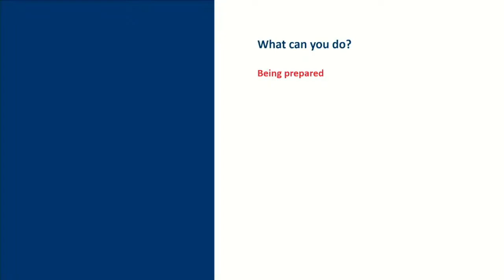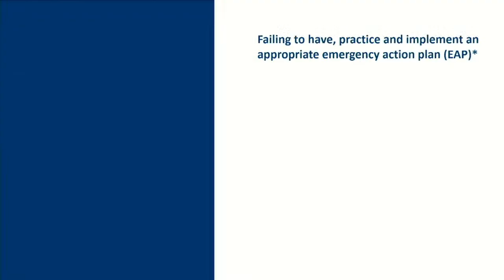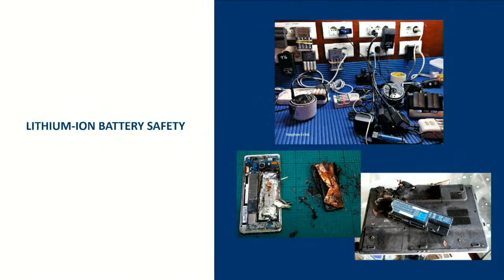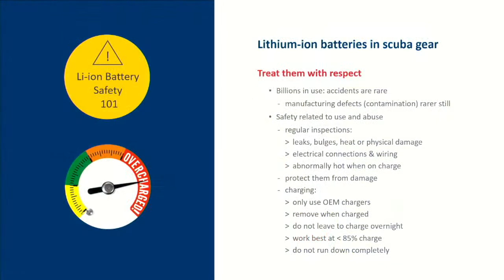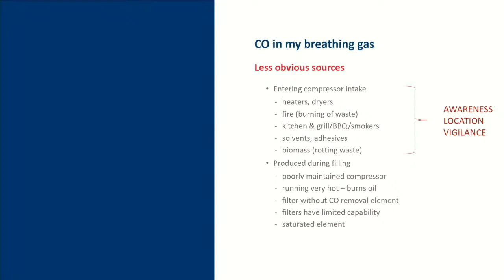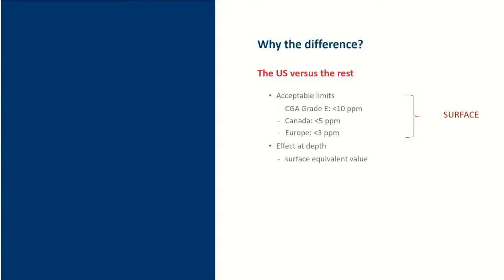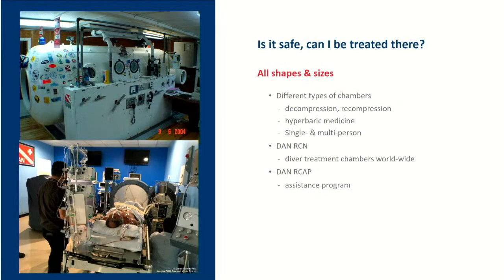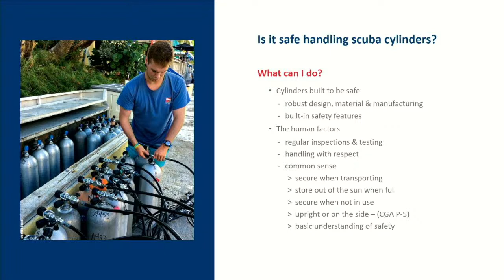Q&A with DAN Safety Services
This webinar will focus on the most important safety-related questions posed to us during the past 2 years, focused on real issues and with questions asked by all the players in the dive industry: operators, professionals and divers. All the questions can be read and absorbed by all in the industry – from what the diver should do, to what the diver should expect from the providers.

Some of the questions have also been highlighted in articles in Alert Diver, based on case studies, industry discussions and preventable but consistent accidents. We hope you can join us for this enlightening webinar.